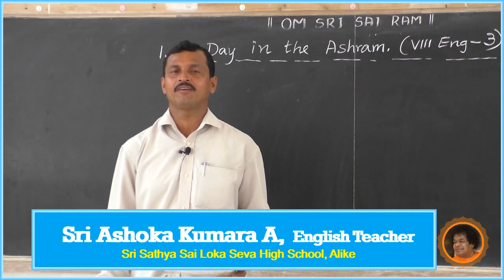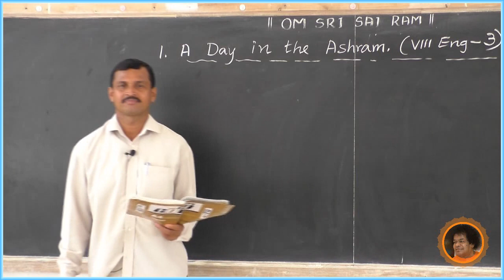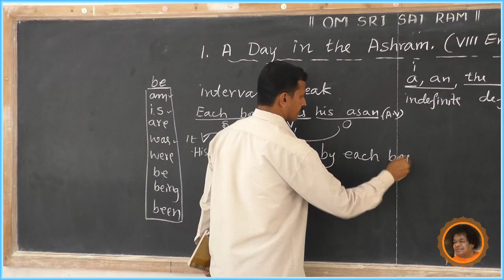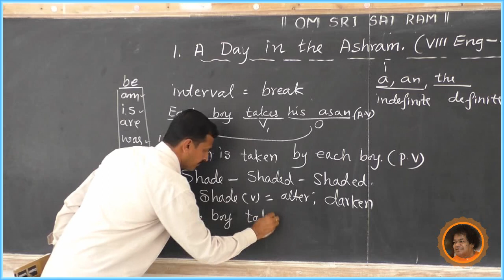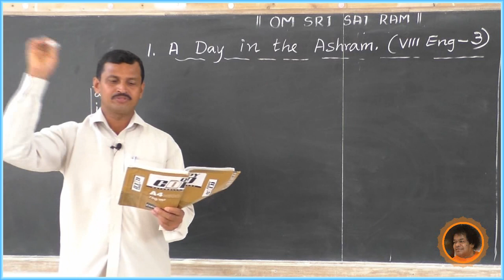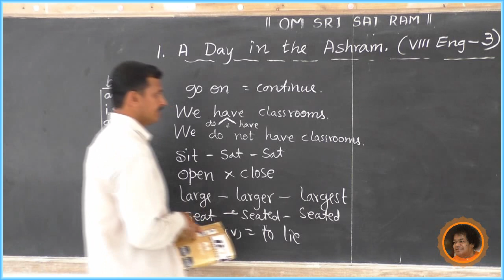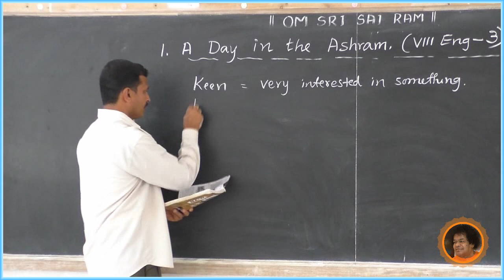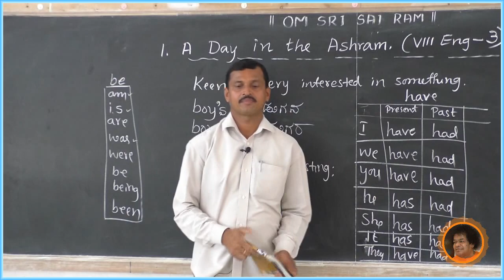SSSLS HS, Alike - 8th English - A Day in the Ashram[3] - By Ashoka Kumara A